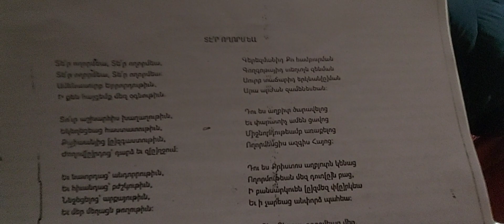Տեր ողորմյա։ Կոշի Սուրբ Ստեփանոս եկեղեցի Uxtagnacutyun Koshi Surb Stepanos ekexeci Паломничество